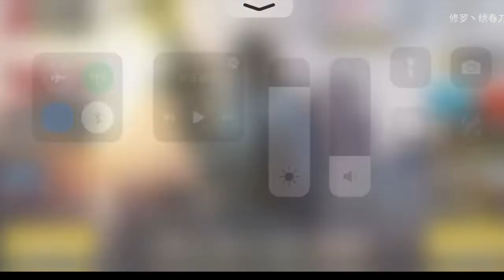*NEW* FIRST UNLOCKING THE PREMIUM BATTLE PASS SEASON 2! BP Giveaway Event COD Mobile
RANDOM TAGS🔥